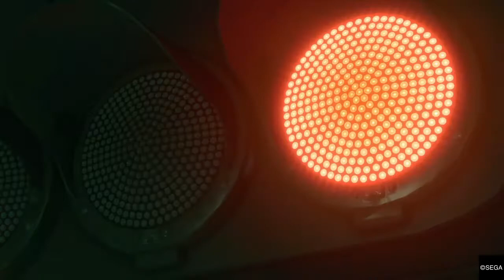Yakuza Kiwami 2 - Kiryu Kazuma beats Koji Shindo Boss Fight | Battles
Learning about Nishikiyama's death, Shindo disobeys the acting Tojo Clan chairwoman Yayoi Dojima's orders to aid Kiryu against the Go-Ryu Clan and the Jingweon Mafia. He also wanted to sell the Tojo Clan to the Sengoku Family, to be the next chairman after Yukio Terada's supposed death and marry Yayoi, even sexually assaulting her on several occasions.

After Shindo's ambitions and betrayal come to light, Kiryu fights him in a brawl in the Tojo Clan headquarters. After being supposedly defeated, he tries to sneak-attack Kiryu from behind in the meeting room, but is soundly beaten after a second fight. When Yayoi expels him from the Tojo Clan, Shindo reaches for a gun, but Daigo Dojima outdraws him, shooting him dead.